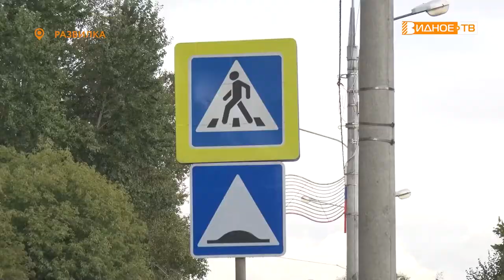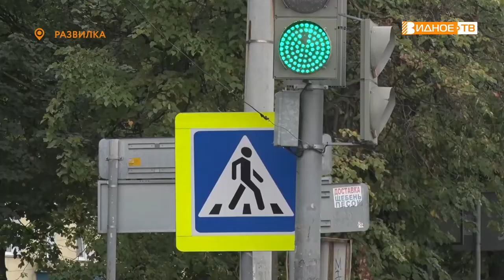РЕБЁНОК - ПАССАЖИР - ПЕШЕХОД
В Ленинском городском округе  проходит профилактическое мероприятие «Ребёнок-пассажир-пешеход».

Этим летом в посёлке Развилка произошла трагедия, когда 12-летняя девочка погибла под колёсами автобуса прямо на пешеходном переходе. В целом в муниципалитете неутешительная статистика по числу аварий с участием детей - пешеходов и поэтому  сотрудники Госавтоинспекции по Ленинскому городскому  округу вышли в рейд, чтобы напомнить водителям транспортных средств об основных требованиях при проезде через зебру.